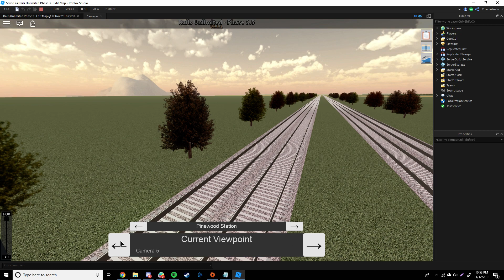Viewpoint Preview - Rails Unlimited Developer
Short video with a quick demonstration of the future "Viewpoint" system.

This is a heavy work in progress & what you see is far from the final product.

Purpose is for people who enjoy 'railfanning' and want a more professional way to do it.